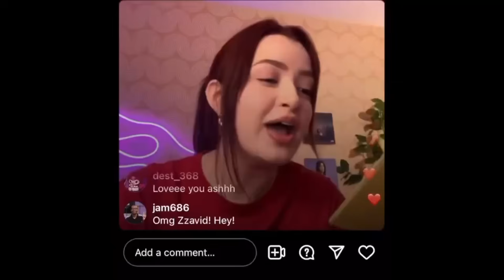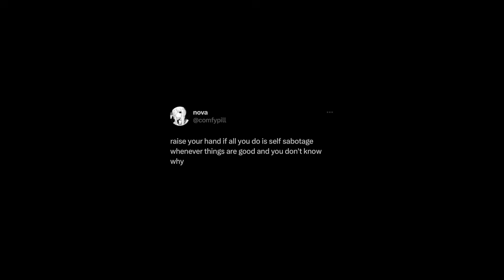How I Don't Let Anxiety/Depression Rule My Life & Career * Mental Knot *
the three biggest tips i have for yall who are as mentally ill as me lmaooo

Ashley Ippolito
USA